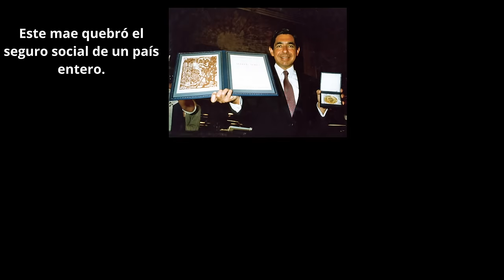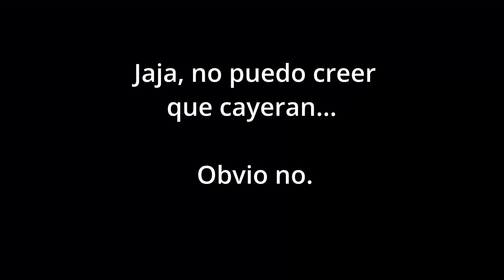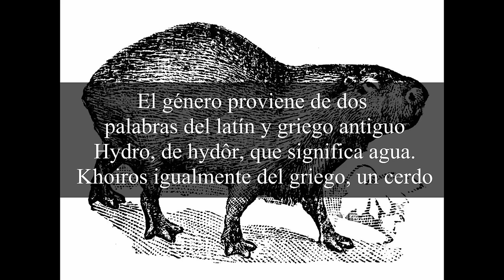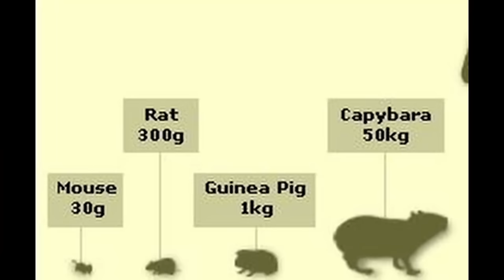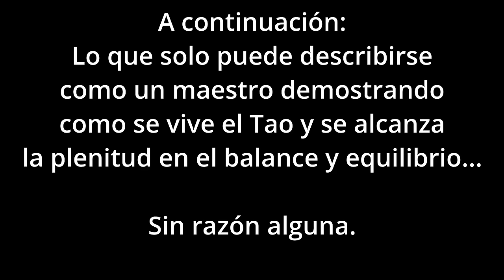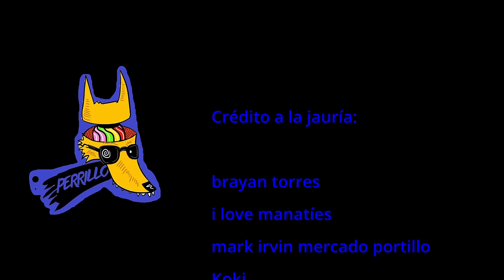Capibaras: Tiembla el cancer...Y las elités | Ep 24 | CULTURA COLMILLUDA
HIRO@sea: Capybara with mandarin orange on head　みかんを頭にのせるカピバラ 伊豆シャボテン動物公園元祖カピバラ露天風呂　MAESTRO ZEN

Discovery Channel: El roedor más grande del mundo: Vida en el Orinoco | Latinoamérica salvaje | Discovery Latinoamérica

Mike’s Videos of Beavers: Beaver chews through tree limb: close up footage: See how beavers do it!

長崎バイオパーク公式: カピバラのジャンボスイカタイム Capybara VS Huge watermelon